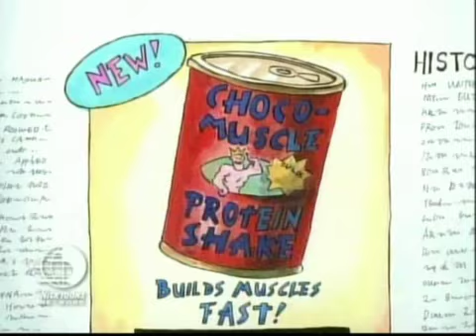08 RAINBOW MUSIC PARA ESTAR CONTIGO